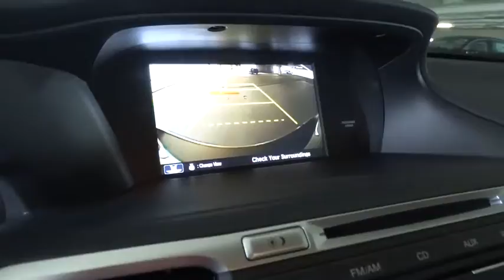2016 Honda Accord Sedan Homestead, Miami, Kendall, Hialeah, South Dade, FL 53546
2016 Honda Accord Sedan
2016 Honda Accord Sedan LX - Stock#: 53546 - VIN#: 1HGCR2F38GA061263

Largo Honda
554 NE 1st Ave

This really is a great vehicle for your active lifestyle*** One of the best things about this Vehicle is something you can't see, but you'll be thankful for it every time you pull up to the pump. Fun and sporty! Safety equipment includes: ABS, Traction control, Curtain airbags, Passenger Airbag, Daytime running lights...Other features include: Bluetooth, Power locks, Power windows, CVT Transmission, Climate control... Largo Honda Home Delivery for Less!